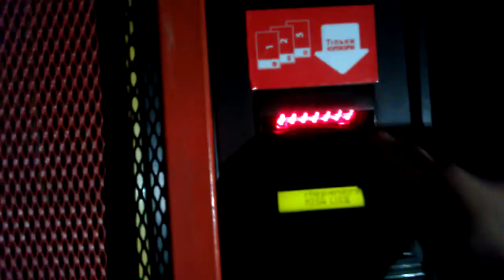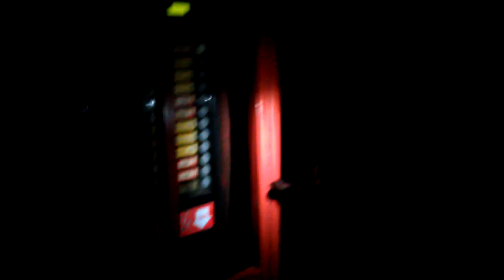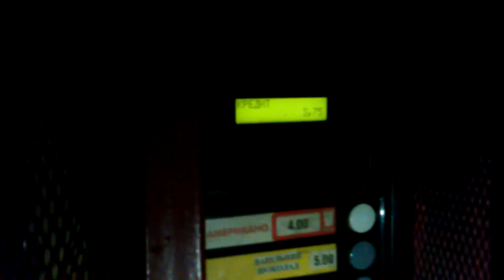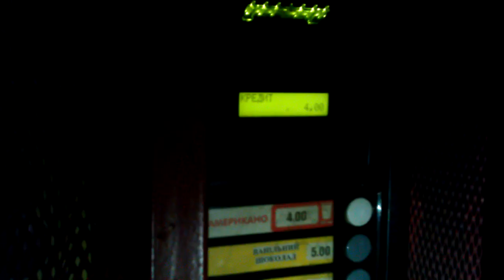Кофейный автомат в лесу ночью